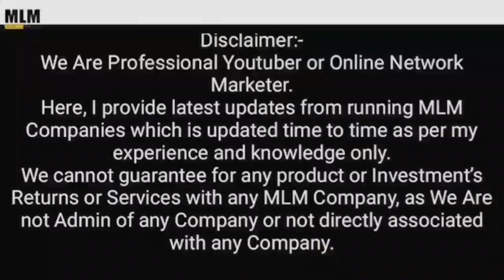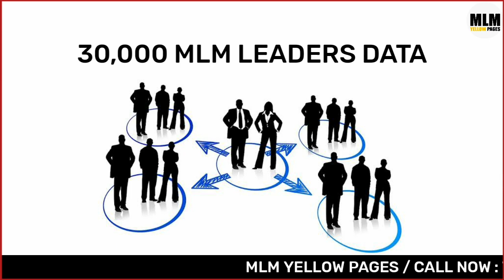अपनी MLM COMPANY PROMOTE करें !! मात्र 24 घंटे में !!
Mlm Yellow Pages

Mlm opportunity

Business Guide

MLM Master

Mlm Income

Mlm Best Opportunity

1 )        Promote Your MLM Company in Just 24 hrs

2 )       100% Genuine MLM LEADERS DATA

           50000 @ Rs 599
           100000 @ Rs 999

3 )        Promote Your MLM Company in Just 24 hrs

            100% SATISFACTION FEEDBACK

4 )          Special 0ffers For MLM Software

Thanks

Thanks